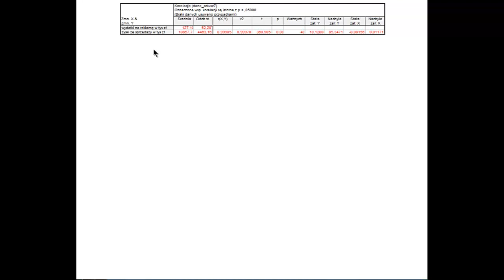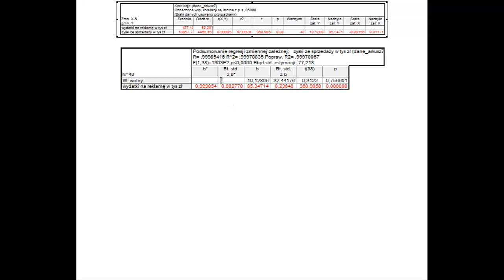Statistica analiza korelacji test istotności analiza regresji prostej testy t-Studenta i Fishera